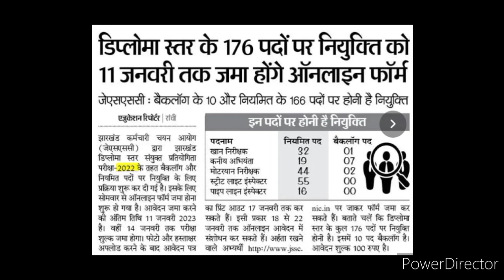झारखंड नई नियुक्ति बड़ी प्रक्रिया शुरू 2022|विज्ञापन जारी आवेदन शुरु अंतिम तिथि|11जनवरी तक आवेदन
B.ed रोनेलगेजानेंक्याहुआB.edकरनेवालोकेसाथ
Jtet notification2022
Jssc jpsc teacher nikitaeducation jo today#newstoday#latestupdatejtet